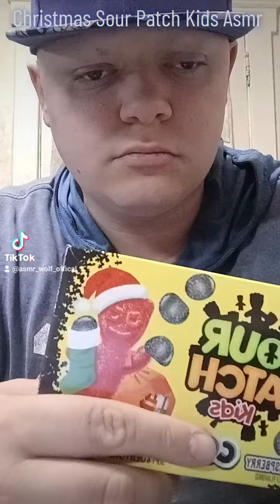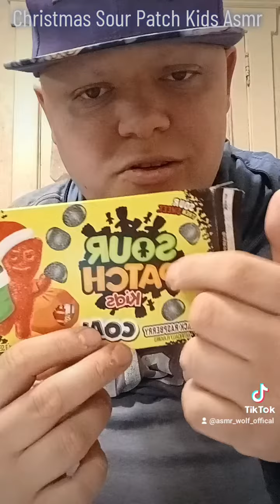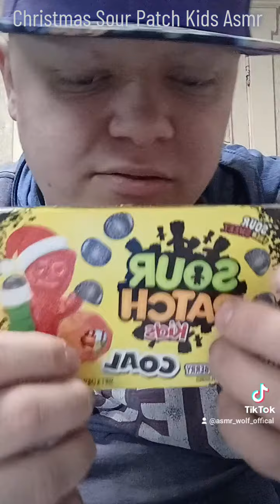Christmas Sour Patch Kids Asmr ✝️ 🎄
This is a asmr video from my TikTok, where I taste test and review a box of Christmas Sour Patch Kids asmr style. Hope that y'all enjoy it.

Truth Social: Asmr_Wolf